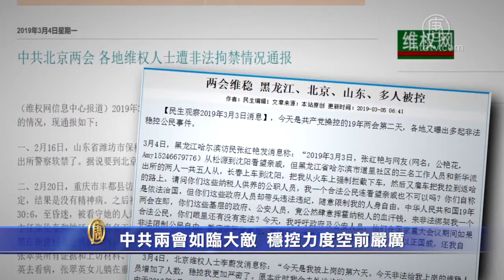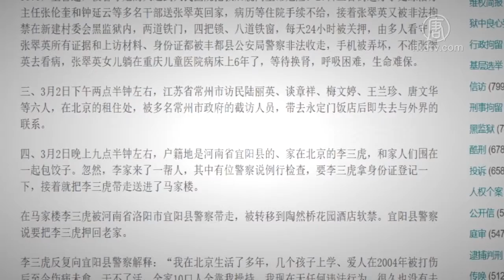中共两会如临大敌 稳控力度空前严厉【中国禁闻】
【新唐人2019年03月05日讯】首先来关注中国的消息。中共召开 「两会」如临大敌 ，各地持续传出维权人士、异议人士等遭到抓捕，或被非法拘禁、威胁，受到监控的消息。大陆维权人士表示，今年两会，北京的安保措施和对人民的稳控力度比往年更加严厉。

据《民生观察》、《维权网》等网站报导，中共两会召开，各地持续有维权人士、异议人士遭到非法拘禁、威胁和监控，失去人身和言论自由。北京的安保措施也空前严厉 ，为「确保领导安全」 ，两会代表驻地附近居民楼的临街窗户都不能打开。

北京维权人士徐女士表示，两会前，她被当地派出所所长警告，今年比较严，开会期间哪里都不要去，否则要被刑拘。

北京维权人士徐女士： 「都看着，出门也跟着，市里头绝对不能去，今天最紧张了，哪个小区门口都有治安的。该走的都走了，有的就给搁在宾馆，看起来，不应该去的地方去了，那就是刑拘了。网上不让发一些东西、谈论一些东西，有时候给你封号。」

上海维权人宋嘉鸿因为连续发布另一名上海维权人士被送到精神病院的消息，被不明身分的人上门骚扰 。宋嘉鸿担心被抓，3月4号，发出求救信息，希望外界关注。

上海维权人士宋嘉鸿 ： 「就是在网上发了颜芬兰在北京正常上访，上海的驻京办把她送到长宁区精神病院，这个问题是比较严重的，每天有一些不明身分的人，来扣我家门，白天晚上都有，连续三天。」

中共人大和政协「两会」 ，分别在3月3号和5号召开，两会前夕，北京当局加大力度抓捕访民，据《维权网》报导，3月2号，家住北京河南访民李三虎，和江苏常州市访民陆丽英、谈章祥、梅文婷等六人，在北京的租屋住被抓。目前已知李三虎被送往石家庄后，由家人接回北京家中，陆丽英等六人下落不明。

北京居民李先生 ： 「是挺紧张，这几天抓走挺多的，2号晚上查到晚上凌晨一点多，就那天晚上村子里，抓了将近二百多人，都是访民，昨天也有来查的，也带走人了，当地政府过来截访，路口还有好多截访的人啊，每年一到开会不都这样吗？」

同样在3月4号发出求救信息的还有：北京维权人士李蔚 ，他已被维稳人员监控六天；以及山东疫苗受害家长潘东，他昨天在北京王府井为孩子募捐时被警察带走，现下落不明 ；另外还有在北京露宿75天都没人管的维权人士孙宝妹，2号起当局派警察来看守她。

新唐人记者熊斌，周天采访报导